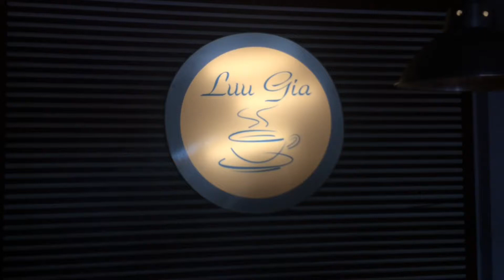Cà phê trứng Sài Gòn - Ghiền Cà Phê